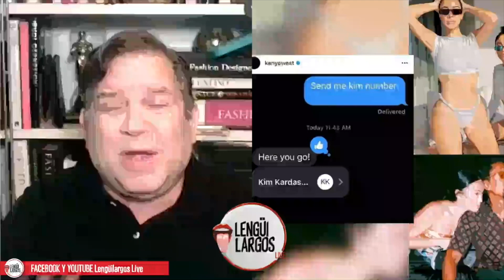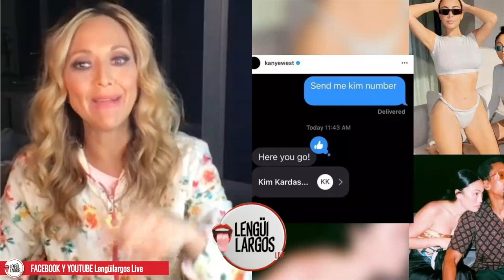¡Del amor al odio, hay muchas publicaciones! Interminable la pelea entre Kim Kardashian y Kanye West